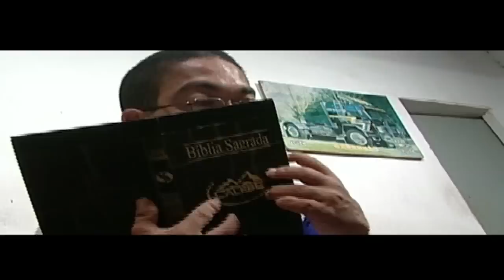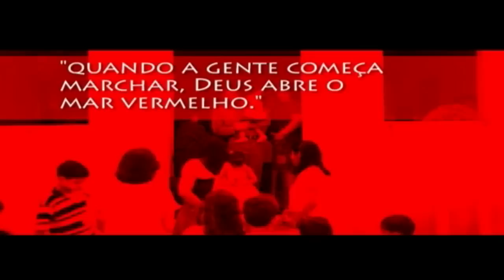Missão Calebe - Testemunho do Gigante